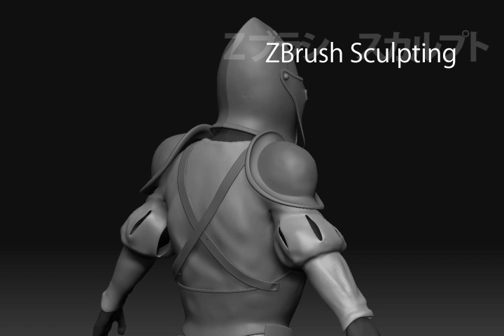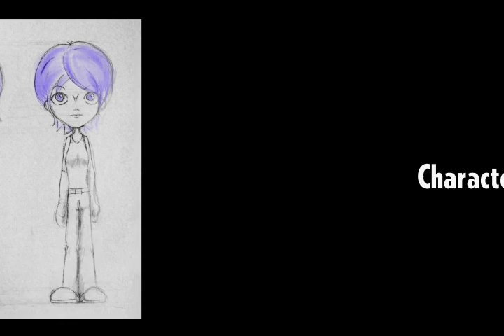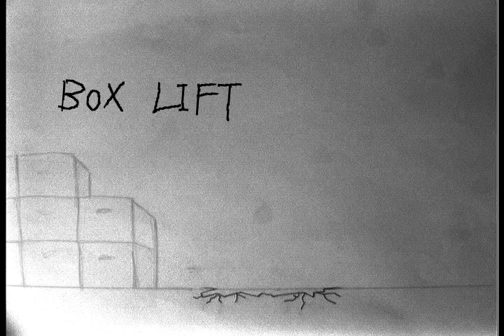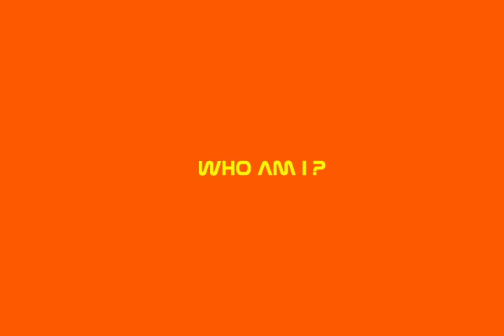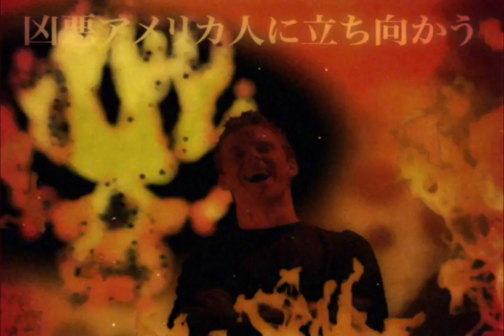MO6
This is some of the assignments I have done in the 6 months at Vancouver Film School.
If you have 10 minutes, please watch this video!!